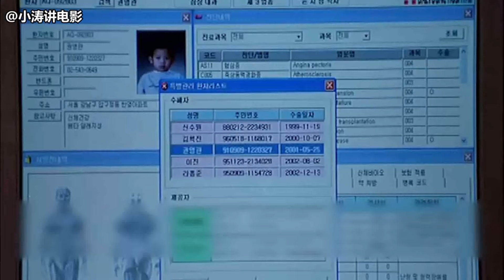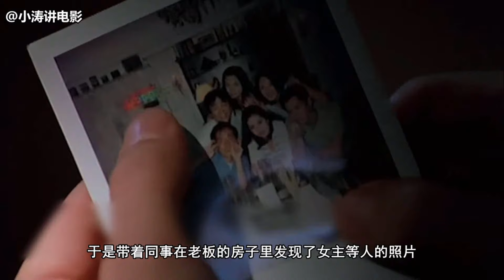胆小者看的恐怖电影解说：分分钟带你看完韩国恐怖电影《凶相》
一连串凶杀案的发生让整个城市上空笼罩着恐慌，被害者之间看似相互并没有关联，却均被凶手用化学药剂移走了面皮。研究院郑宣英决心要凭借自己的专业知识破解这一悬案，为此她找到了在整容移植方面颇有建树的鉴证员李玄敏，向他寻求帮助。